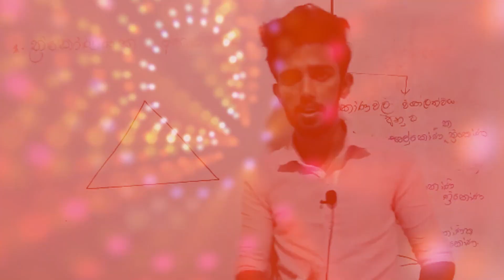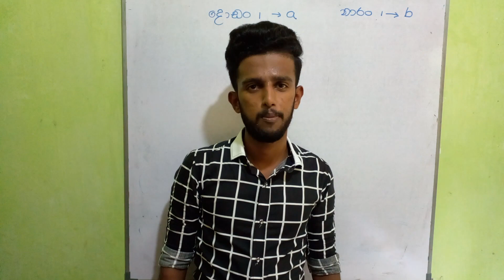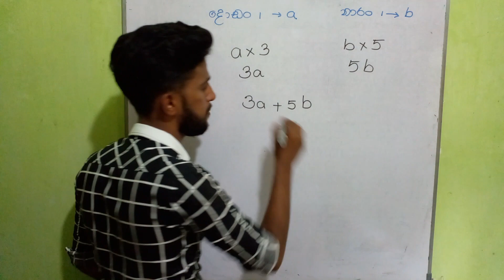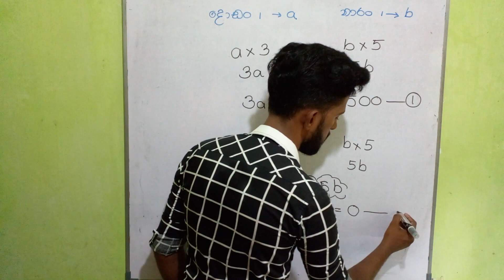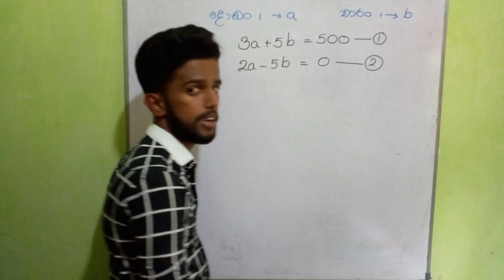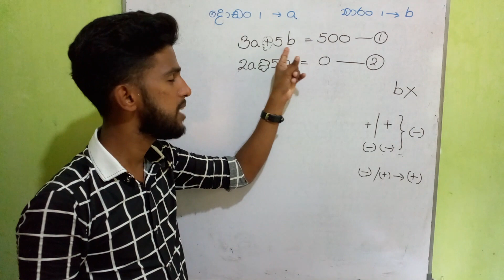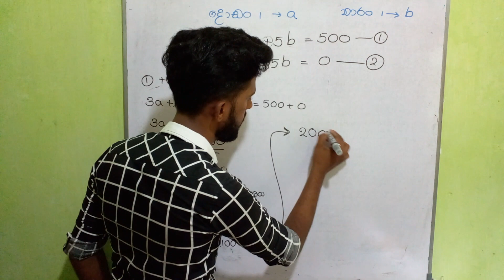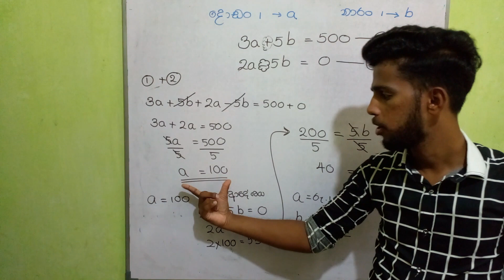O/L Maths|2023 May OL anumana prashana |guessing questions OL| සමගාමීසමීකරණ|Samagamisamikarana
සා.පෙළ ගොඩ දාගන්න මේකෙ අනුමාන පේපර් එක කරන්න.

ඒ වගේම  මේක බලන්න ප්‍රයෝජනවත් වෙනව හැම කෙනෙකුටම ශෙයා කරන්න,චැනල් එකත් සබ්ස්ක්‍රයිබ් කරන්න.

You can download the Paper PDF from the